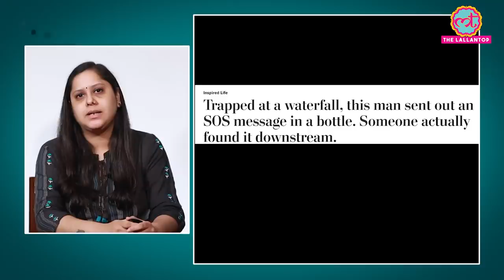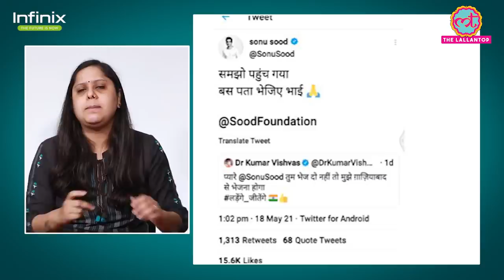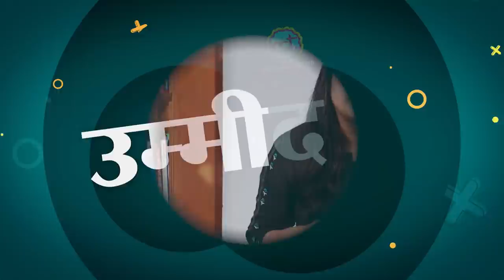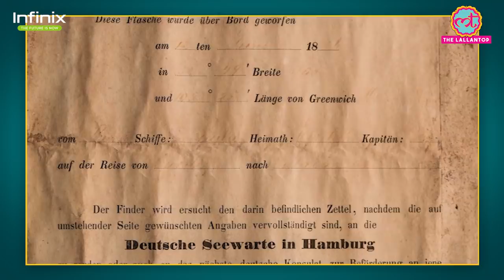देख नहीं सकते, मगर रोज़ 5 किलोमीटर चलते हैं कि कोई प्यासा न रह जाए | UKB Ep.22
Infinix Hot 10S with 48MP Triple Cam and 90Hz Smooth Display, starting from ₹9,999. Special First Day Sale Offer: Get extra ₹500 off! Sale begins 27th May, 12 Noon. Only on Flipkart.

Your support can give Covid deceased patients a dignified cremation

Umeed Ki Baat, our daily show. For, beside all the negativity around, there is still hope. Still some positivity around.

In this 22nd episode of UKB, Prateeksha talks about various positive stories during the hard time we are facing due to Covid pandemic.

First story is from Aligarh, where two youth have invented indigenous Oxygen Concentrator. Second story is from Rajasthan, where five painters are creating awareness through their paintings. Third story is from Merrut, Where an NGO, ‘Meerut Cloth Bank’ has created oxygen bank. Fourth story is from Shivpuri, MP where a CMHO gifted plants to those who got discharged from hospital post being Covid-negative. Fifth story is from Bundelkhand, MP where folk songs are being used for vaccination awareness. Sixth story is from Lucknow, where a poet has initiated a campaign post recovering from Covid. He is being helped by Sonu Sood and Kumar Vishvas. Seventh story is from Balaghat, MP, where traders has collected donation to create an Oxygen Bank and help Covid patients with oxygen concentrator. Eight story is about NGO, ‘Yuva’ who have launched a nationwide campaign via social media for Covid patients. Final story is an experience of our colleague while he is on filed for Covid coverage.

Finally, a useful message from Vinod Meena in our ‘Ummed Ka Sandesh’ section.